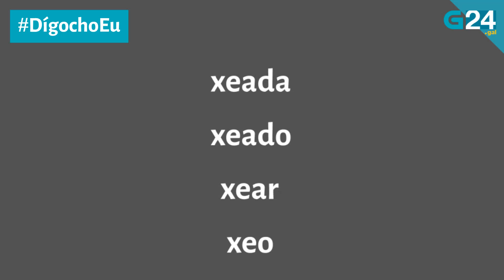DígochoEu Como é? Xeada ou xiada?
🥶❄ Vai un frío que pela! Temos temperaturas xélidas, baixo cero... pero como é? Xeada ou xiada? 🤔